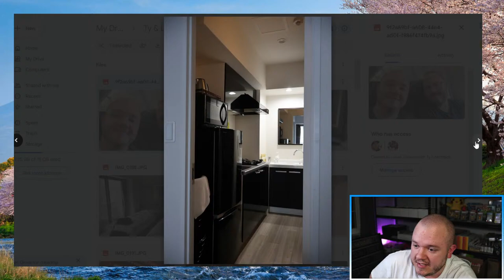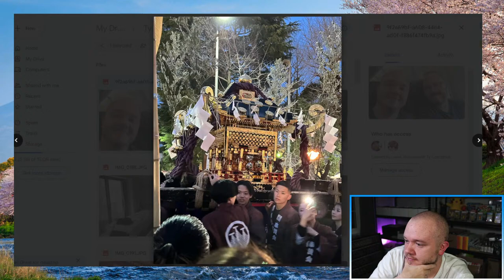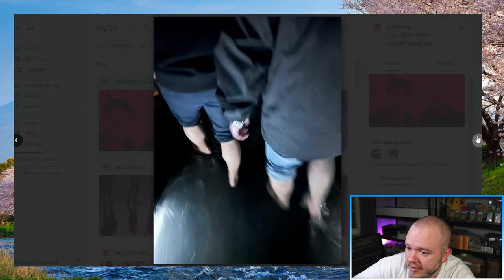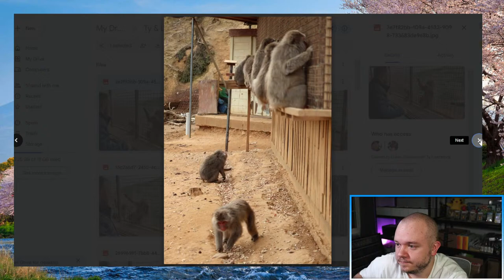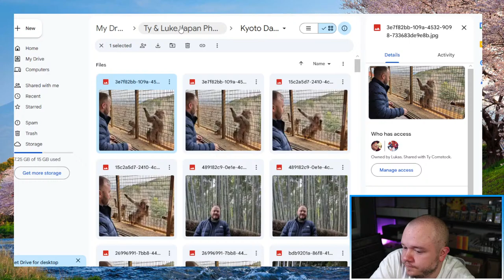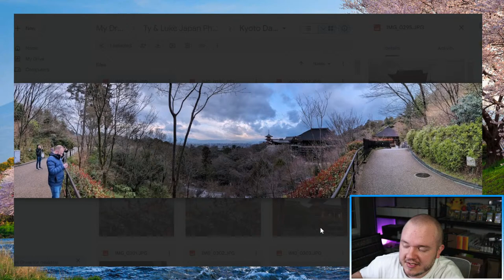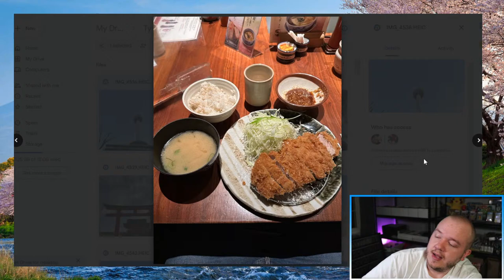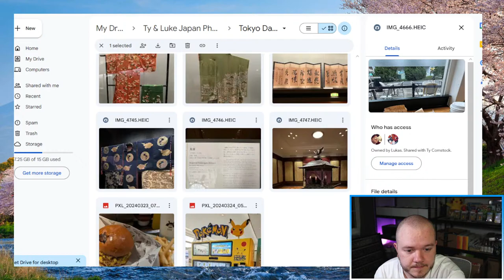Discussing My Recent Trip To Japan! 🌸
JavaAkuma
224 E Holding Ave
Wake Forest, NC
27587